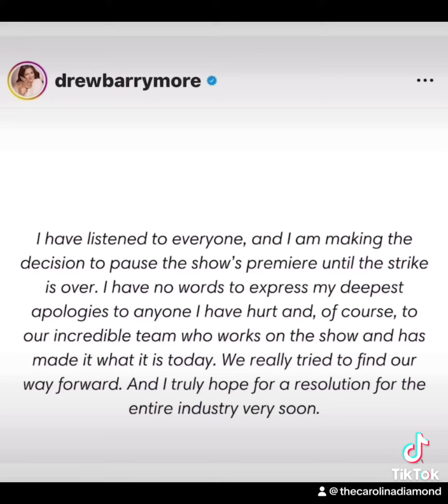The Jennifer Hudson Show premiere on pause due to strike.